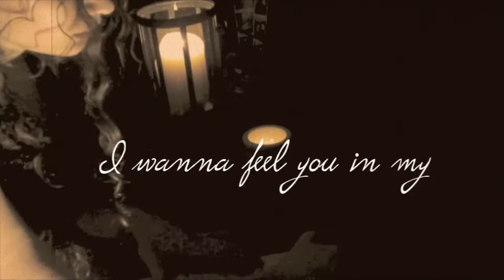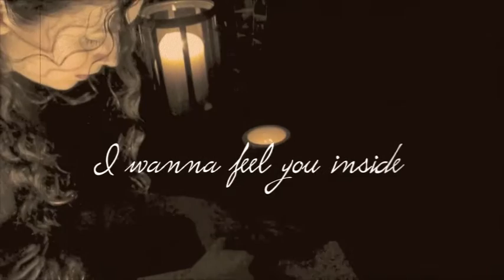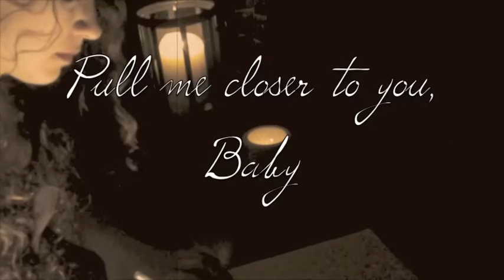Mary Scholz | In My Bed | Lyric Video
Music and Lyrics by Mary Scholz
"In My Bed" can be found on "The Girl You Thought You Knew"

Produced by Mary Scholz
Co-Produced and Mixed by Brandon Slavinski
Mastered by Dale Becker and Bernie Becker Mastering